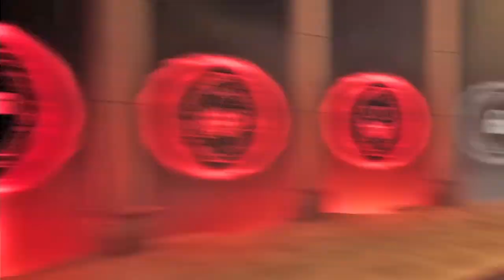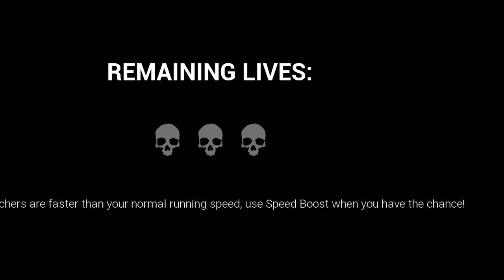DONT! LOOK AWAY FROM THE GOLDWATCHERS... | Dark Deception (Chapter 2) Goldwatchers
the gold watchers are here and they are by far the hardest and scariest in the game!!!